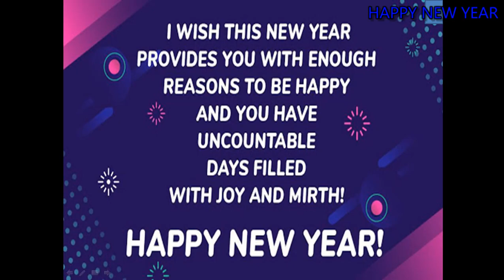Happy New Year Whatsapp Staus